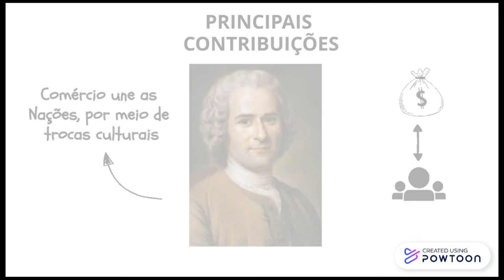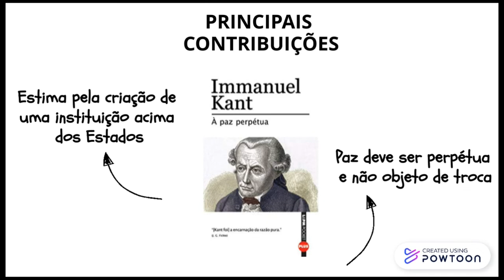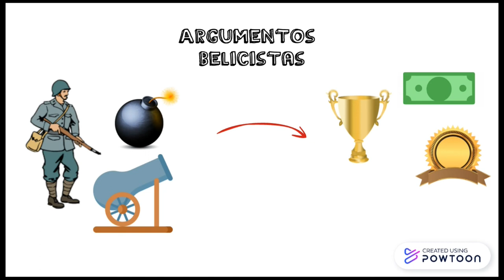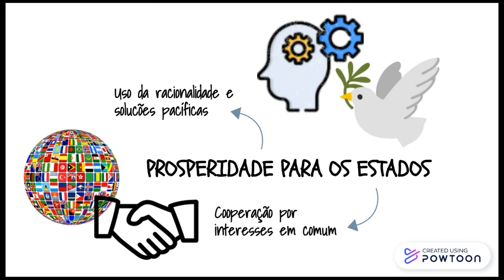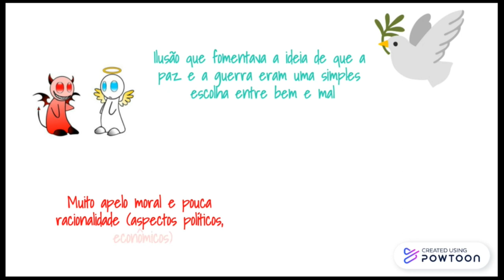A Teoria Liberal de Norman Angell